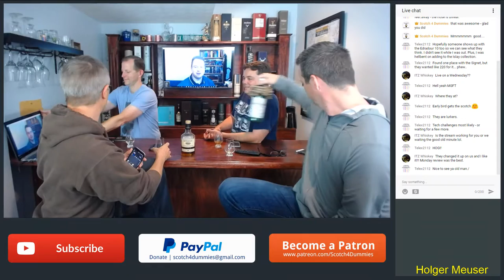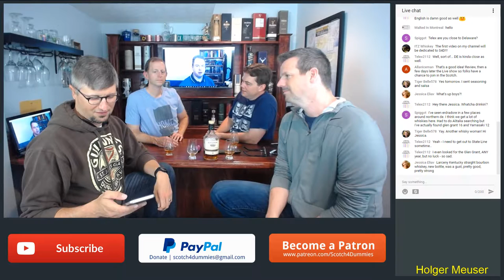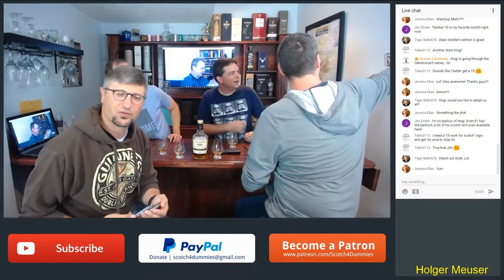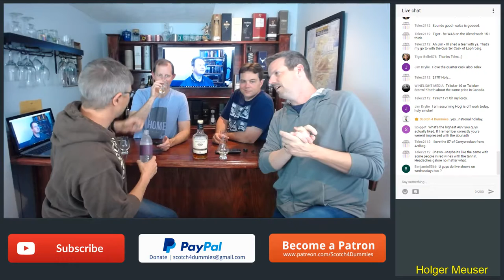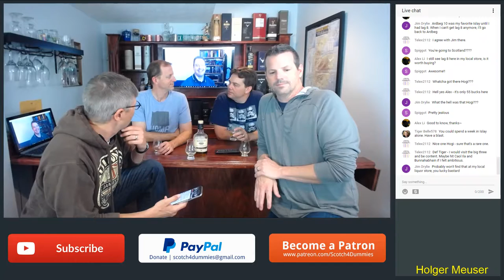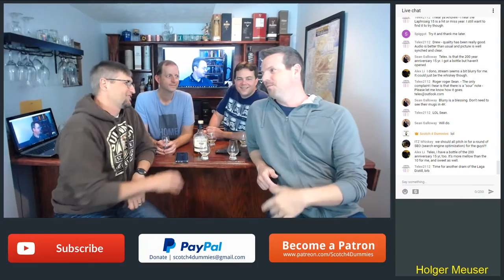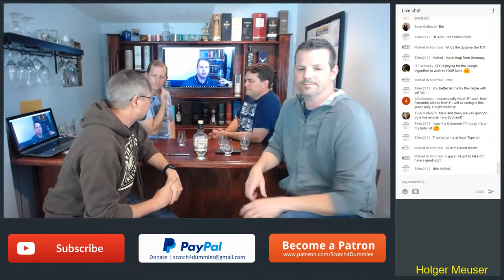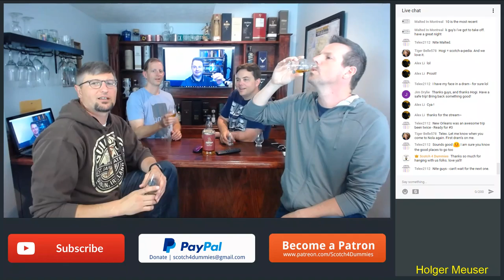S4D Live: Edradour 10 Year Highland Single Malt Scotch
Pull up a chair and have a glass at the bar with us this tonight at 10PM.